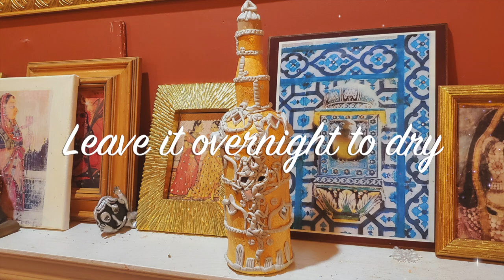Beautiful Bottle Art with Arches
Channel where there is no limits to creativity.

Use of Gypsum Cement and Silicone mould for making art I Valentines day Special Tile Art
Make your own Cappuccino tray from Gypsum Cement and Tiles I DIY Coaster used for home decor
Jaipur Bottle Art I Cheap and Simple Bottle Mirror Art I Mirror Craft ideas I Recycle Bottle Art
Native Indian Textile Print on Tile I Fabric print on Tile I Decorative Tile art for Beginners
DIY Wind Chime made from Stained Glass & Mirror I For the New Year 2021 I Easy and Highly Satisfying
Resin Art on Tile I Simple and easy DIY I Colorful and Budget friendly art decor
Vintage Lock & Key - Created with the true Love for Junk I Jaipur Lock and Key Art